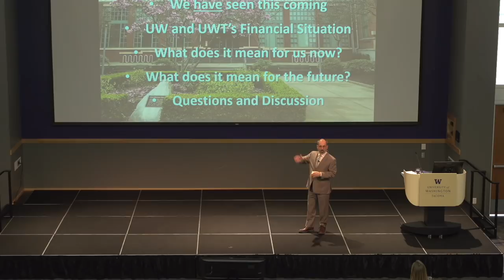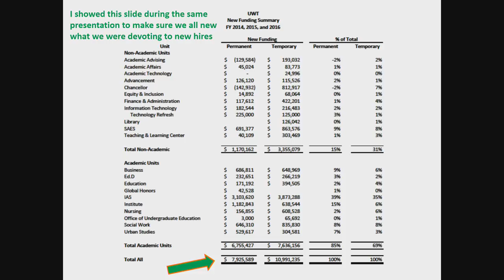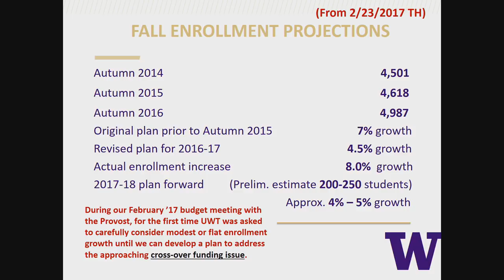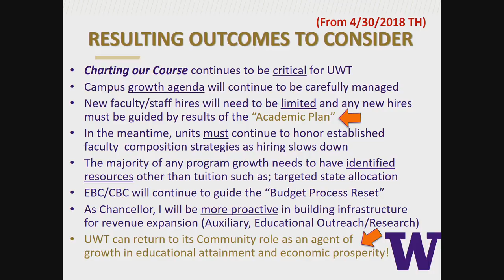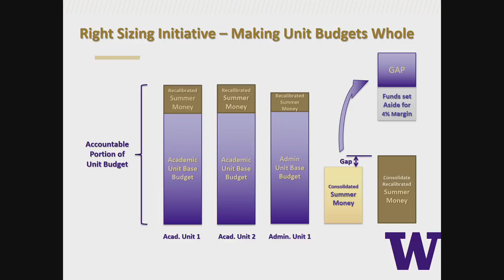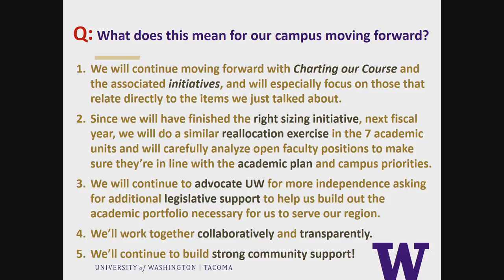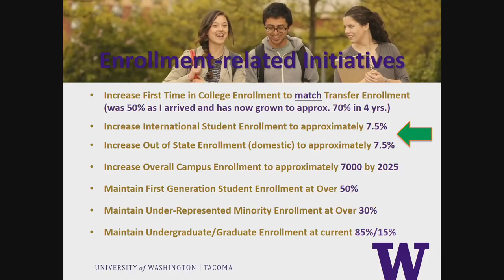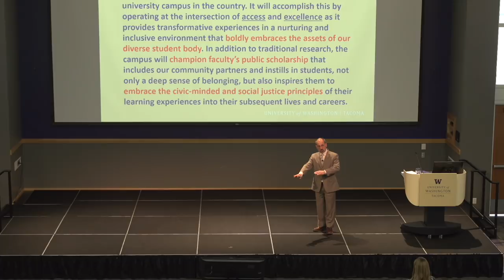UW Tacoma Chancellor Town Hall - April 15th, 2019